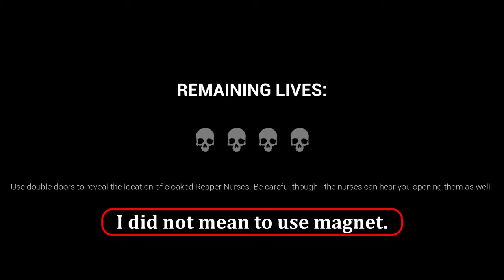Dark Deception: Chapter 4 Replaced With Monkey Business OST | Post-Processing Mod